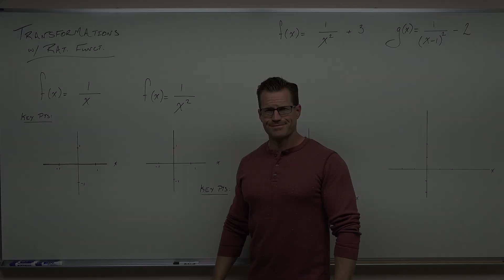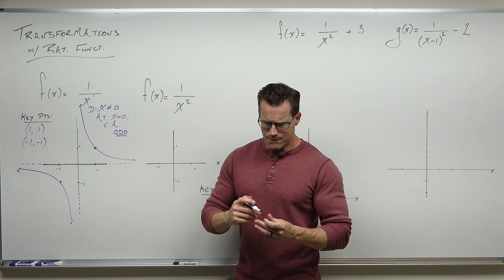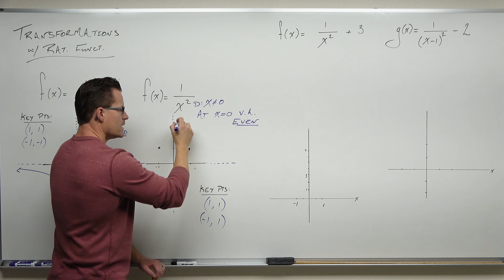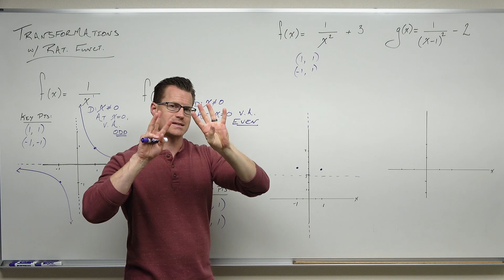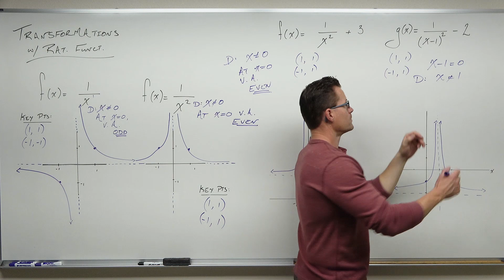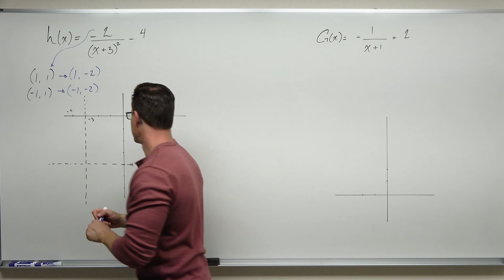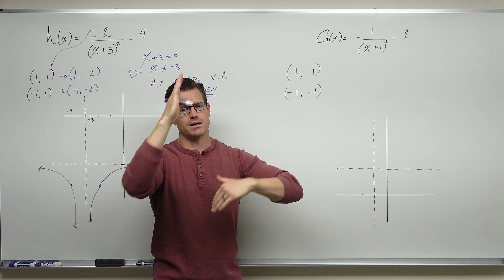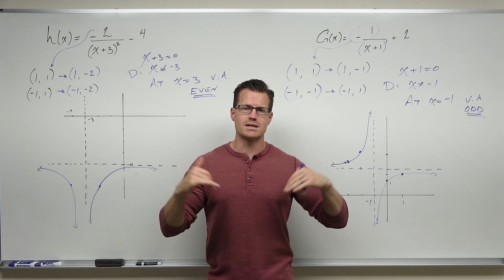Graphing Rational Functions with Transformations (Precalculus - College Algebra 39)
How to graph rational functions with transformations by considering two basic graphs.  Emphasis is placed on finding vertical asymptotes and accurately determining their multiplicity and behavior.